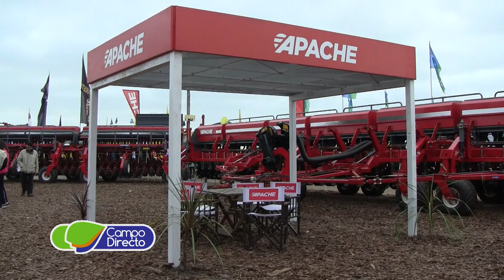Apache presente en Agroactiva 2017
Carlos Castellani, Presidente APACHE SA
Lucas Alvarez, Gte. de Márketing, Apache SA